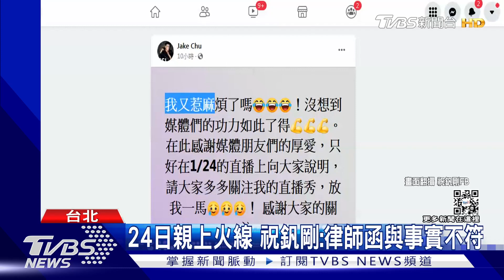遭扯「張庭風波」明道怒喊告 祝釩剛:我又惹麻煩了嗎?｜TVBS新聞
藝人祝釩剛19號上節目透露，明道被張庭林瑞陽夫婦傳銷風波牽連，可能無法離開中國大陸，讓明道氣得寄出律師函，要求祝釩剛7天內澄清不實言論，對此祝釩剛選擇在深夜發文預告，會在24號上直播說明，請大家多多關注並放她一馬。